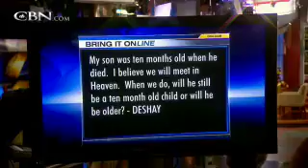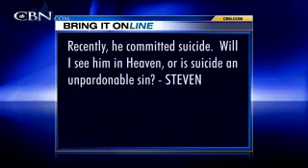Bring It On: Age in Heaven - CBN.com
Does God Cry? My son died at the age of ten months, when I see him in heaven will he still be that age? My friend, a strong Christian, was a Vietnam vet who lost his mind on his return and soon committed suicide. Will I see him in Heaven, or is suicide an unpardonable sin? .. The Christian Broadcasting Network CBN